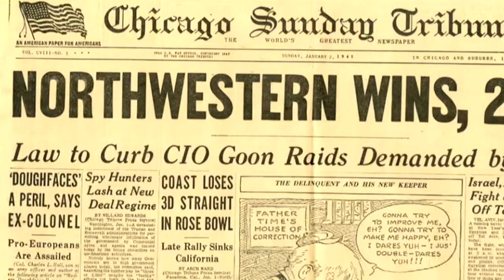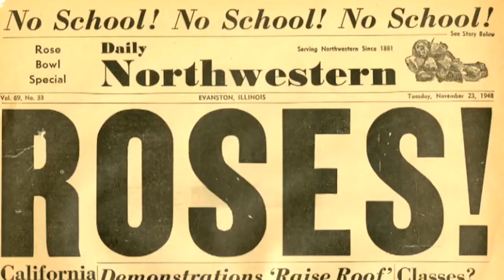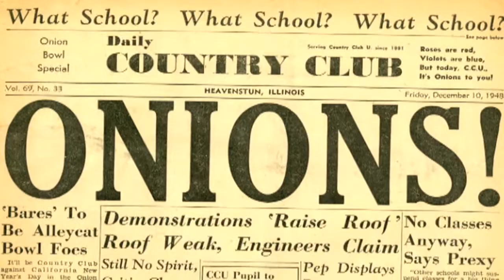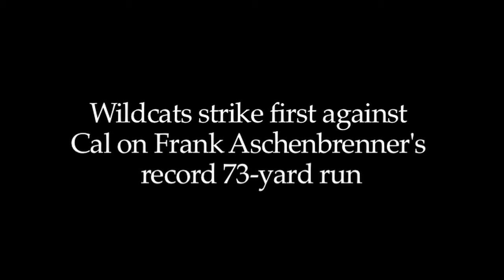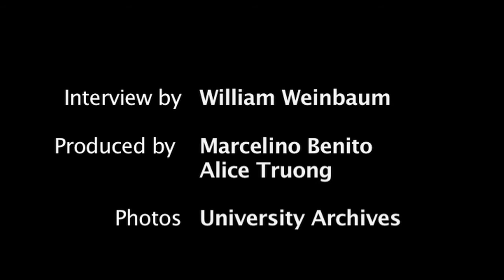March to the '49 Rose Bowl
Four members of Northwestern's 1949 Rose Bowlwinning team share the story of the Wildcats' history-making win over California. Trailing late in the fourth quarter, Northwestern grabbed the lead on a trick play and went on to a 20-14 win over the Golden Bears. The victory remains Northwestern's only win in six bowl games.